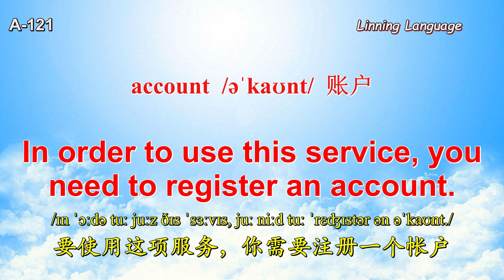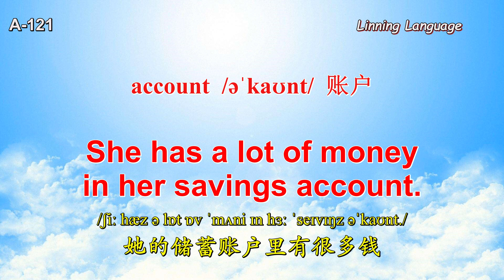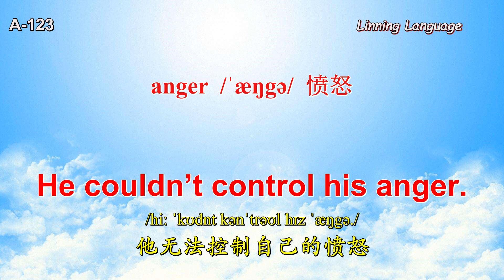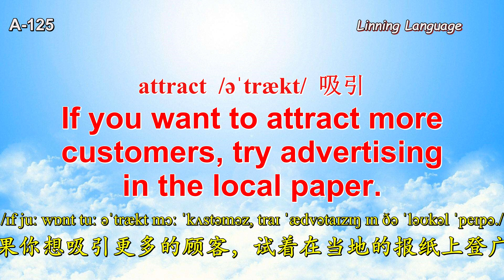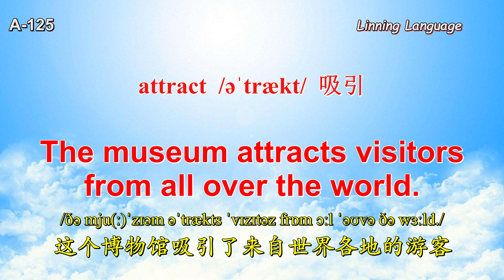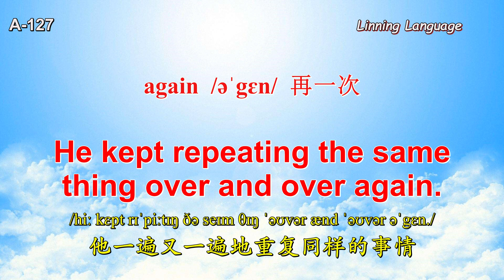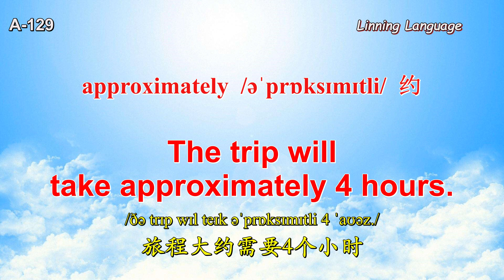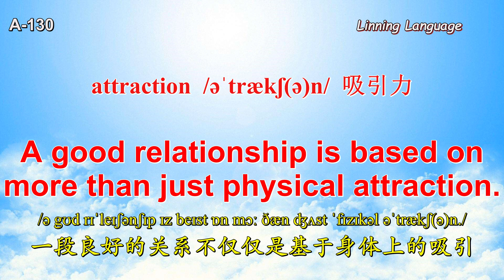A121-A130基础3000单词及口语 account afterwards anger approximate attract accurate again angle approximate